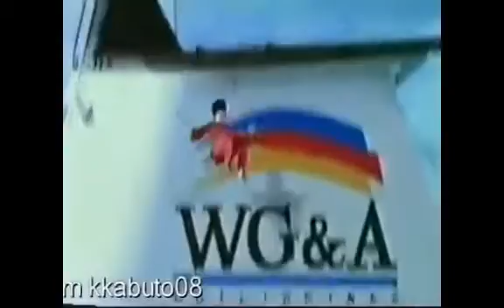LTBSC WG&A SuperFerry With Sharon Cuneta Song TVC 45s SakayNa (Clip Updated)